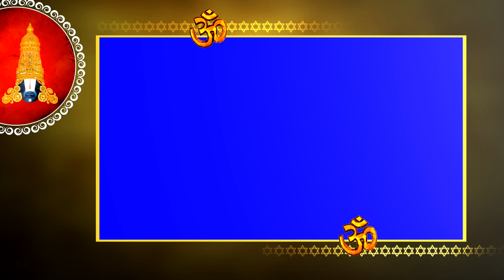Upanayanam hd backgrounds 2